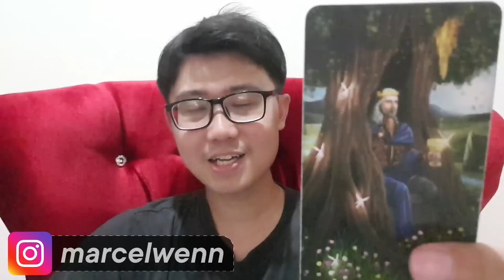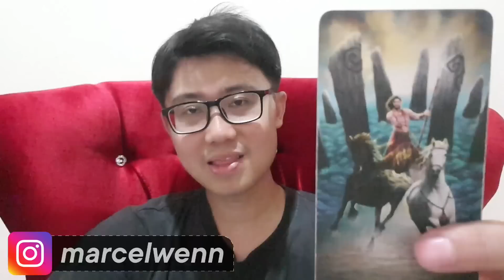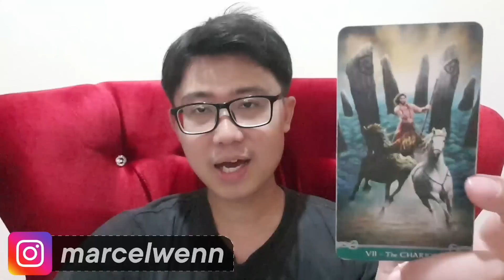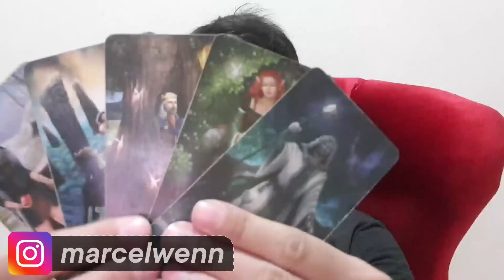5 ZODIAK PALING HOKI JULI 2022 !! BERUNTUNG DALAM HAL APAPUN !!